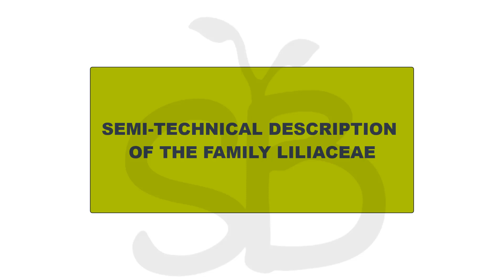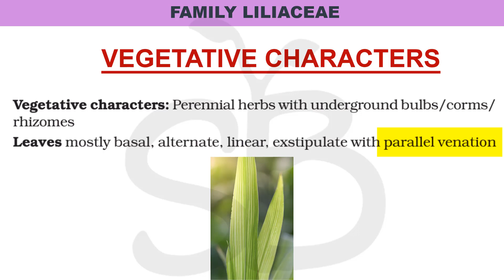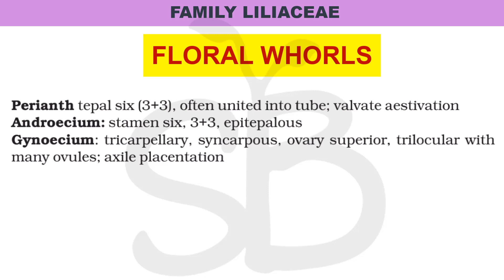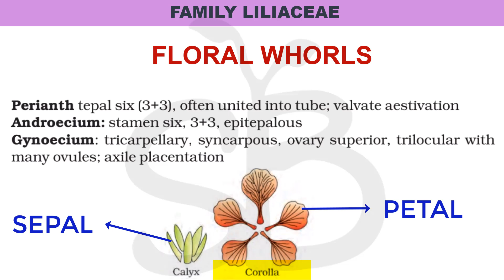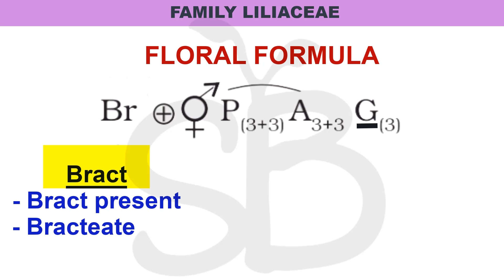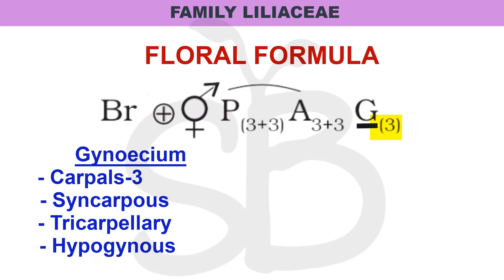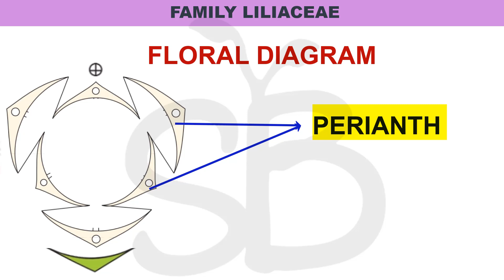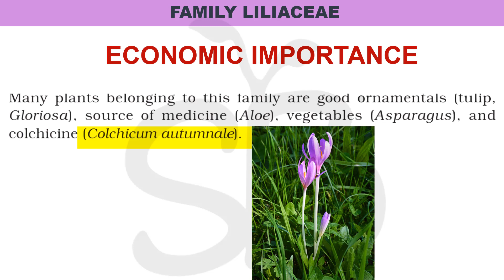LILIACEAE FAMILY MORPHOLOGY OF FLOWERING PLANTS CLASS 11 BIOLOGY MALAYALATHIL | STUDY BOTANY NCERT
00:00 : Intro